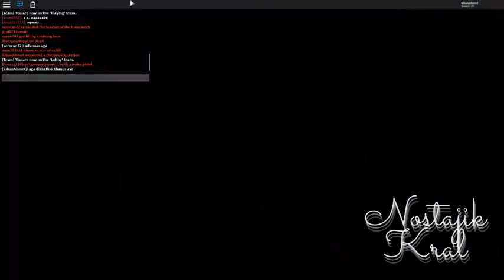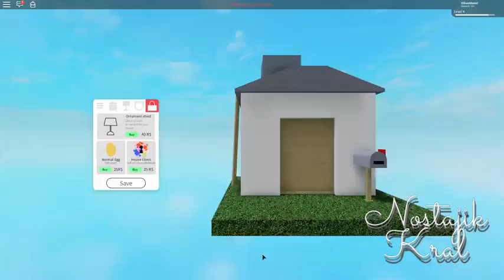KOMŞUMA ZEHİRLİ KEK VERDİM! - Roblox (Ahmet Aga)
Nostajik Kral'ın alt kanalıdır
Bu kanalda sadece Ahmet Aga'nın eski videoları paylaşılacaktır
Ana kanal Nostajik Kral: